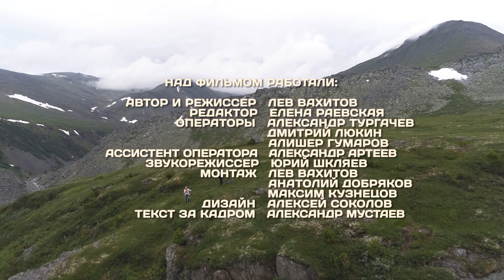Югра многовековая. Пуйва